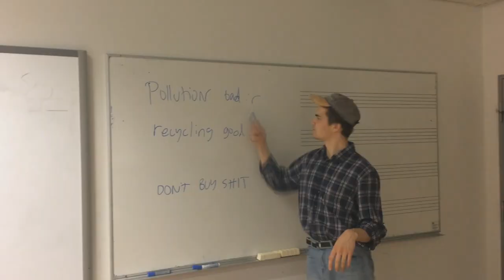START DOING SH*T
STILL GOT IT

Mikko Antila - Song and vocals
Juho Tuomisto - Music producing and video editing
Aukusti Arjas - Vocals recording and filming and directing
teemu